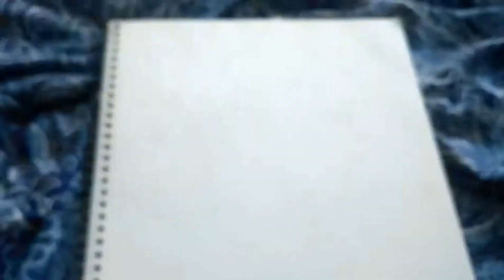Otasha (new oc) drawing :3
Konichiwa! I thought I should get my but in gear and get to drawing again -w- enjoy!